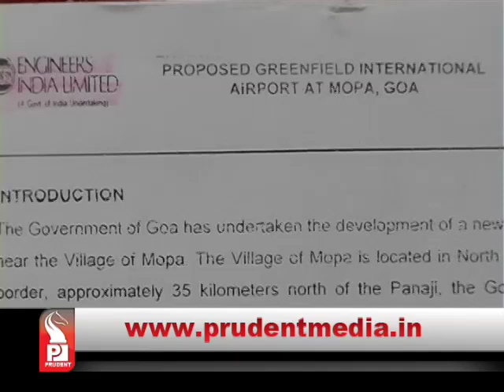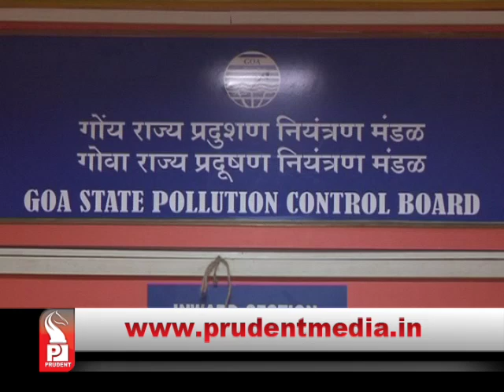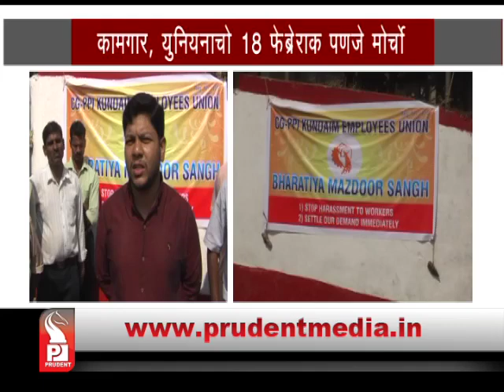Prudent Media Konkani Prime News 20 Jan 15 Part 2